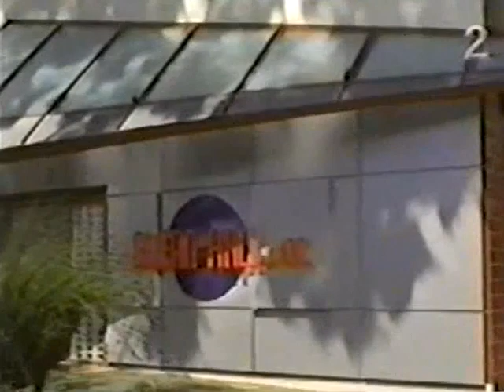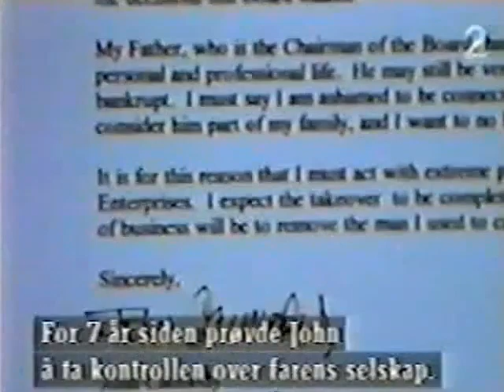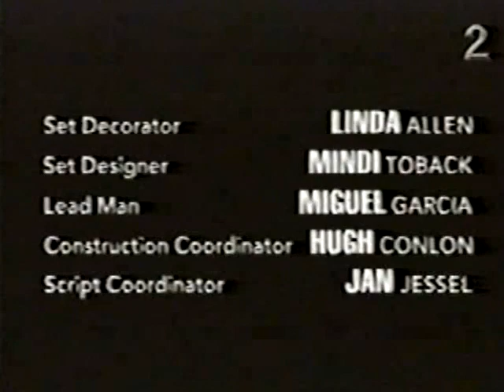SNOOPS (1999) - Ep. 13 "Swan Chant" Gina Gershon, Paula Jai Parker, Danny Nucci, Ed Kerr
_Episodes 11 - 13 were originally not televised in the USA, only airing overseas. Norwegian subtitles are non-removable._

Glenn and Suzanne take care of a singer who is trying to rid herself of her drug addiction. Against Glenn's will, Manny takes a case of a contested will that may involve the ownership of the agency. Guest Stars Jessalyn Gilsig, Wendy Melvoin, Jessica Lundy, Rob Benedict. Ends with a performance of "These Boots Are Made For Walkin' ". Last show of the series.